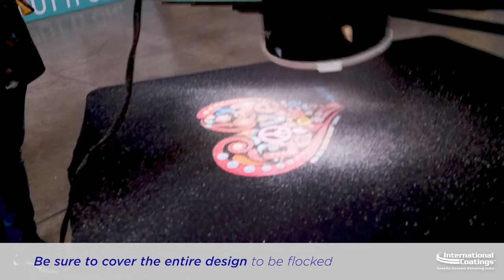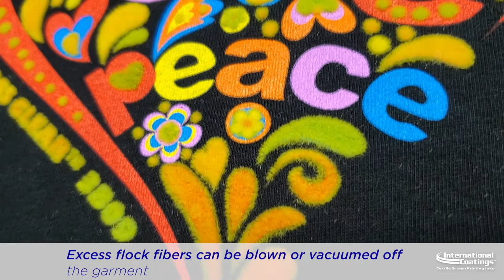How To Apply Flock Using FX Gel Gloss Clear - Screen Printing Know-How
Many screen printers have asked us how to apply flock. As part of our FX Gel Gloss Clear 3809 video series (posted on this channel), here is the how-to on applying flock. The resulting velvety texture is great and definitely adds a special interest to the print.

The actual flocking process is pretty fast. We used still images in parts of the video to better show the details.

Just a word of caution, be sure to wear a mask when flocking, as the fibers will get everywhere. Place a clean large box underneath the flocking station to collect extra fibers for re-use.

Materials used in this video:
FX Gel Gloss Clear™ 3809
Hand-held electrostatic flocking machine
Glitter flock fibers